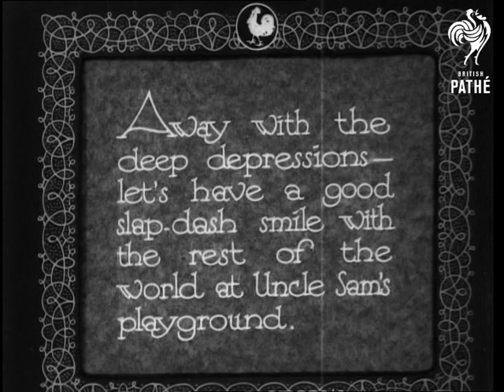Let's Go Coney! Island (1932)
Coney Island, New York, United States of America.

Introductory intertitle reads: "Away with the deep depressions - let's have a good slapdash smile with the rest of the world at Uncle Sam's playground."

L/S of fairground rides at Coney Island - various rides.  Closer view of some of the rides including a fabulous circular "witches hat" type ride that looks fun and a spinning disk which throws girls all over the place due to centrifugal force!  Lots of screaming- great fun.  Two girls hold hands in an attempt to stay on.  L/S of another similar ride.

High angle of a ride called "Human Pool Table" - very strange ride!  There is a sign up which reads: "For Men Only".  Seems to me like there is a girl in trousers on there!

L/S of a cakewalk type side-show which has air jets that make the girls' skirts ride up.  Couple of good shots of girls revealing their suspenders.  A dwarf in a clown's outfit helps lure the women into the knicker flashing trap!  He jumps up and down with excitement.  Various shots of a large audience who are watching this display.

The flight of a "human cannonball" is announced through a megaphone.  The stuntman is named but difficult to hear it on this Steenbeck - Matt Genie (sp?).  Man climbs into cannon, is launched and flies through the air.  He lands on a big net.  It is pretty spectacular!  He makes a salute to the sound of applause.

Note: classic Coney Island stuff - the section of knicker flashing is especially good.
 FILM ID:1592.14